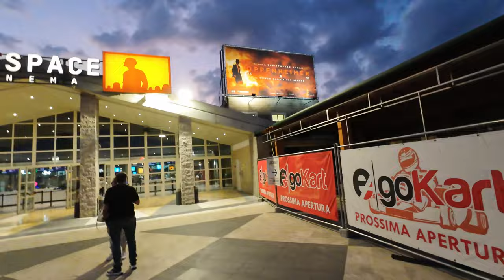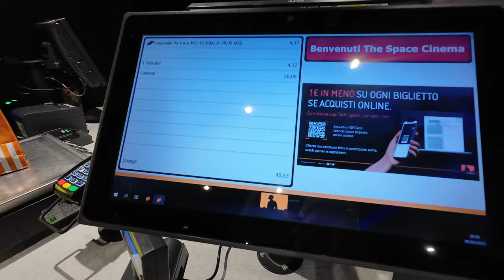Europe Tour යුරෝපයට ගිය හැටි Italy, Switzerland, Germany, France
Explore Europe with CrazyMadz.  Italy, Switzerland, Germany, France
ඔන්න ඉතිං 2023 අවුරුද්දෙ අපි ගිය ගමන තමයි යුරෝපය.
අපි මේ ගමනෙදි රටවල් 4ක දවස් 23ක් සංචාරය කරලා ආපහු සිංගප්පුරැවට ආවා.
ඉතිං මේ සංචාරය කරපු රටවල් උනේ ඉතාලිය ස්විට්සර්ලන්ත්ය ජර්මනිය සහ ප්‍රංශය කියන රටවල්.
අපි හිතුවා මේ ගිය රටවල් වල අත් දැකීම ඔයාලටත් ගෙන එන්න.
එක් එක් රටේ ගත්තු අත්දැකීම් වීඩියෝ කිහිපයකින් ගේන්න තමයි අපි සැලසුම් කරගෙන ඉන්නෙ.
මේ වීඩියෝ එක අපි කොහොමද මුලින්ම ඉතාලියට ගියේ කියන එක.
හැමදාමත් වගේ සුද්දයියා තමයි ගමනේ මූලිකත්වය ගත්තෙ. එහෙනම් රැදීසිටින්න අප සමගම ,
යුරෝපයේ අනිත් අත්දැකීම් ටිකත් ලබාගන්න….

Chapters
00:00 Intro
02:54 About Europe Tour
09:11 Turky Airport to Rome
11:00 Italy Taxi
11:53 Lunch at Italy restaurant
13:18 Pizza Price
11:45 Dinner at cheap place in Rome
16:04 Joy Village is a good place in Rome
18:21 Italian dinner with mix platter and german beer
19:25 We Found srilankan friend
20:36 Wait for the next video